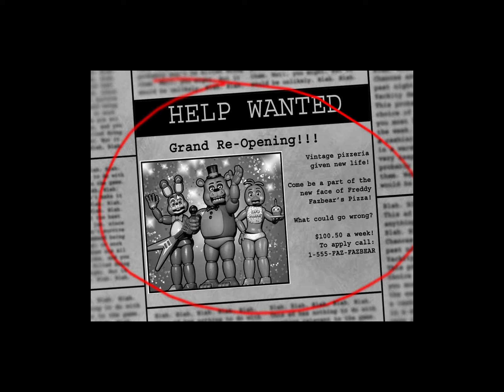Five nights at Freddys2 with Lux gamer